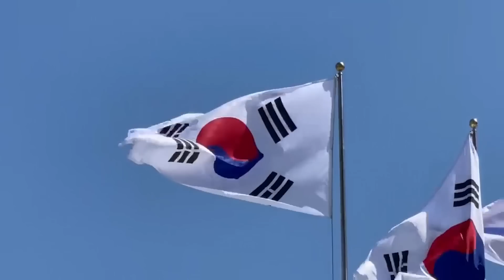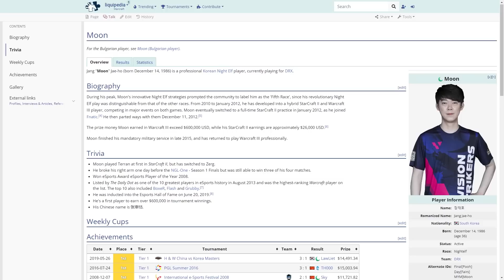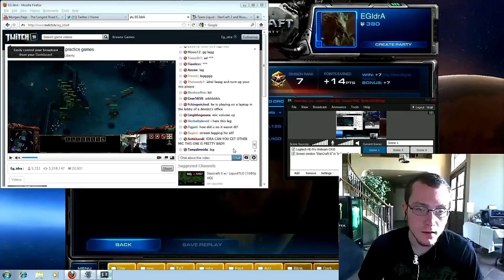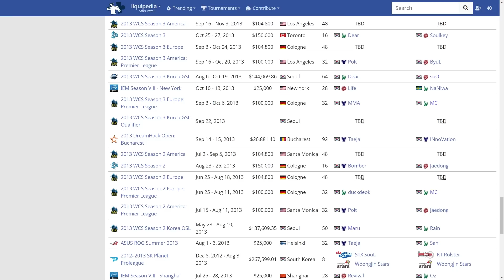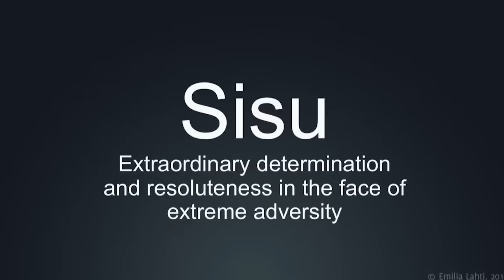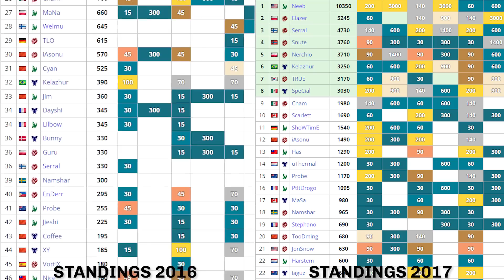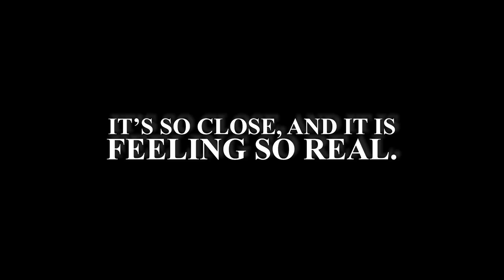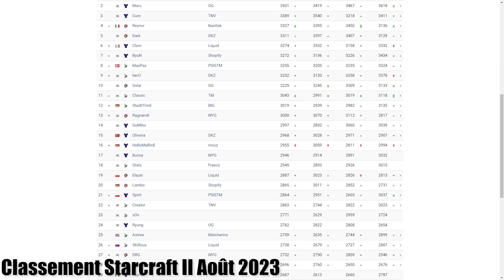[CB125] Documentaire Serral - Un GOAT finlandais sur Starcraft II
Merci d'avoir cliqué sur cette vidéo et d'en lire la description vous êtes absolument les boss ! On est très content de vous présenter ce nouveau type de contenu sur la chaine en espérant que vous prenez autant de plaisir à les regarder que nous à les faire :)

Dites-nous quel autre joueur mériterait une vidéo similaire !

Koka & FunKa

Allez suivre vos casters sur les réseaux !